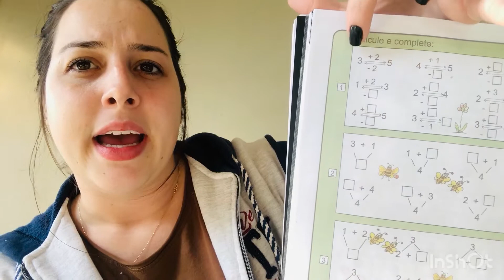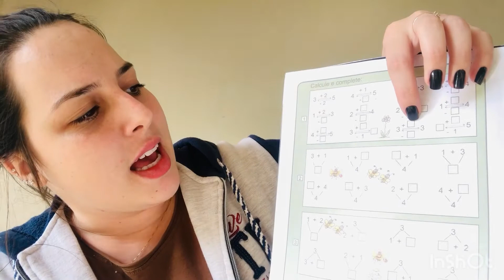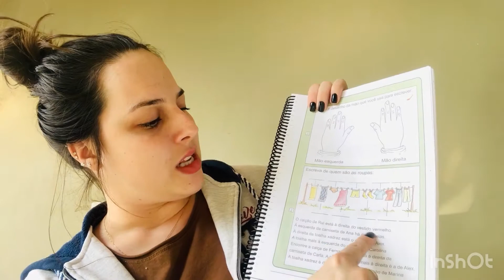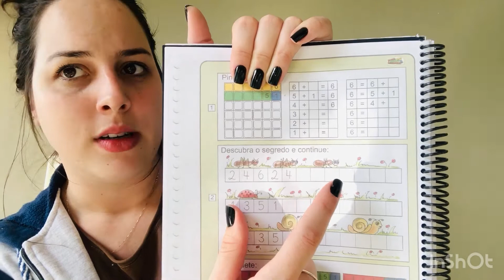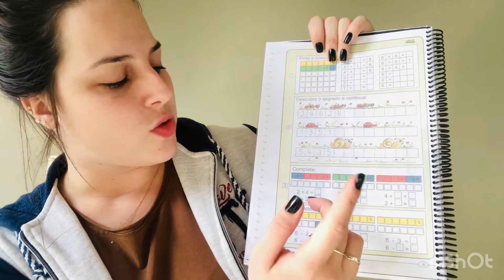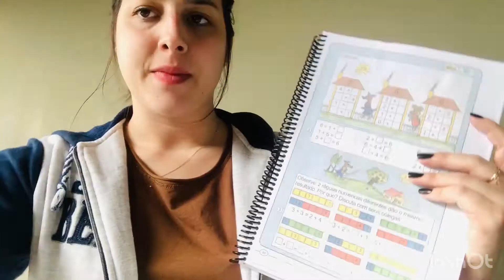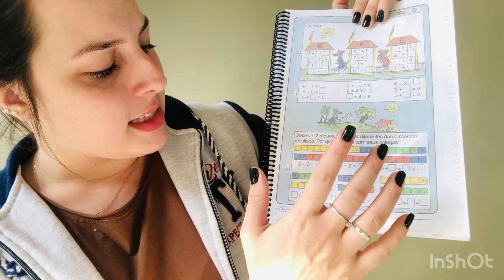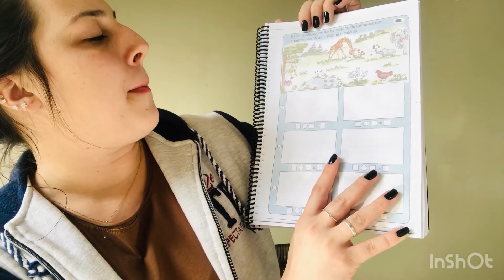Aula 50 - Lógica do Cálculo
Os números até 6